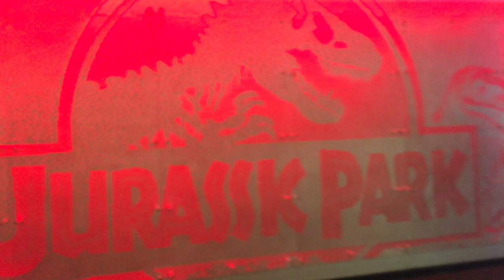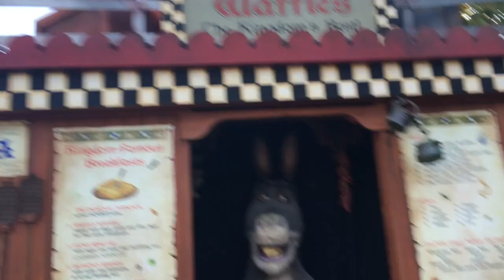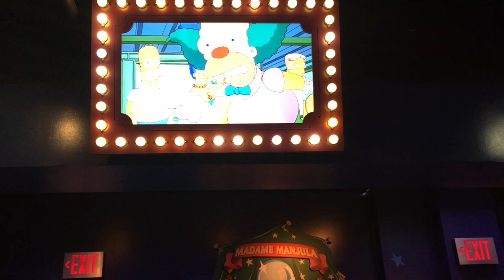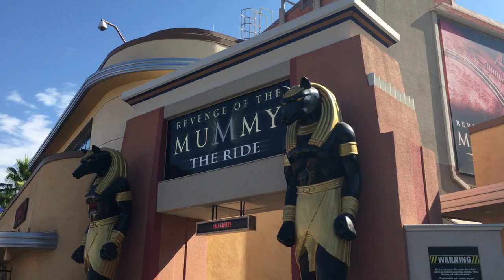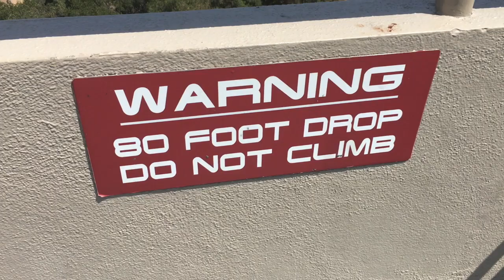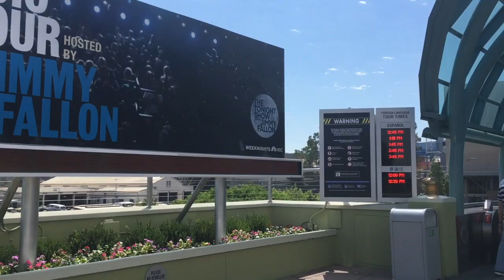UNIVERSAL STUDIOS HOLLYWOOD: The Best Theme Park Adventure Yet!!!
Going to Universal Studios Hollywood is such a fun thing to do, whether you have one day, three days, or more at this theme park.

However, if you are going, you want to ensure that you have the best time possible and get to do everything you want to do.

If you are new to theme parks, or just new to this park, if you just head into your visit unprepared, you may miss out on some awesome opportunities.

Through this Universal vlog, you will find out you can get the most out of your day or days in Universal Studios Hollywood.

Ready to go to Universal Studios Hollywood?

NikkyJ

Timestamps:

00:00 Universal Studios Hollywood
00:05 Parking Lot
00:23 Universal Studios Globe
01:07 Donkey
01:39 Harry Potter World Universal Studios Hollywood
02:59 Harry Potter and the Forbidden Journey
03:14 Flight of the Hippogriff
03:55 Three Broomsticks
04:37 Simpsons Land
05:20 Escalators
05:56 Jurassic Park (World)
06:07 Transformers the Ride 3D
06:21 Megatron
07:00 Jurassic Park River Adventure
07:37 Walking Dead
09:07 Studios Tour
12:20 Universal Studios Hollywood Entrance